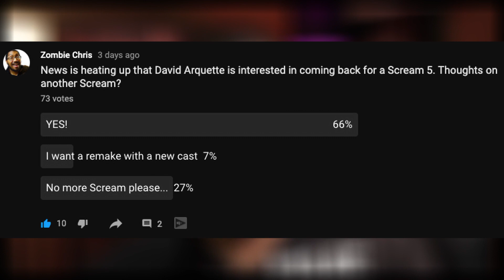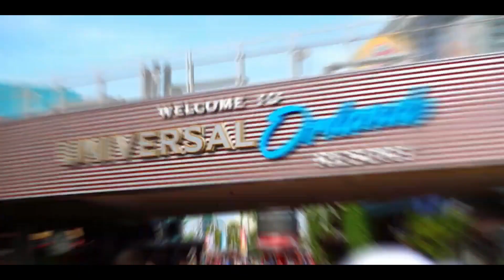Scream 5, Batwoman, Disney Springs Opens and Universal Orlando Open Date announcement